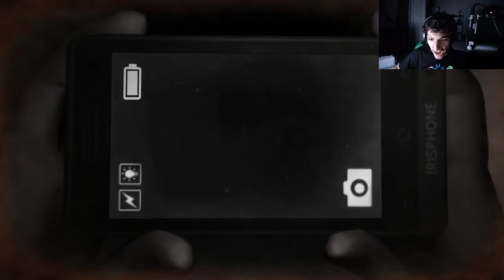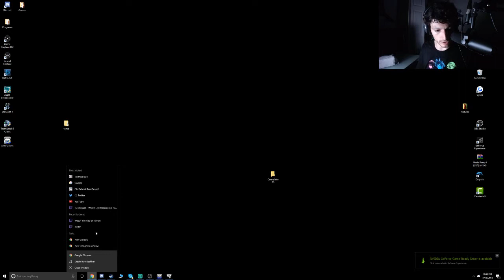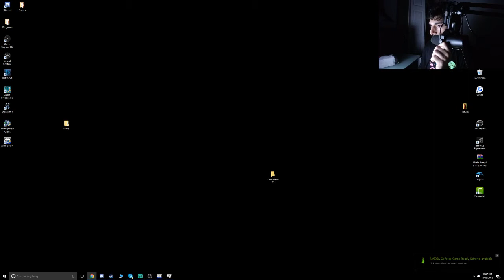Ice Poseidon gets jumpscared!